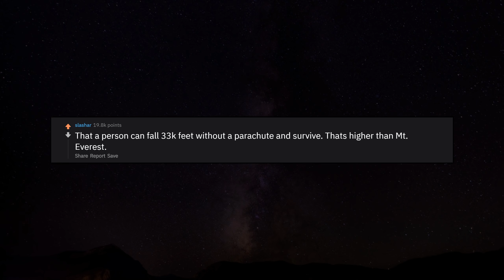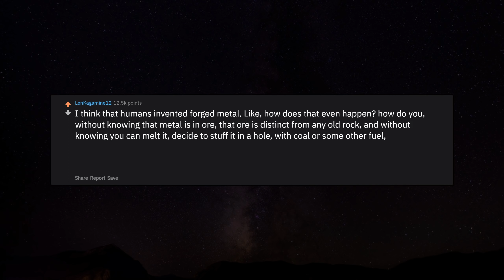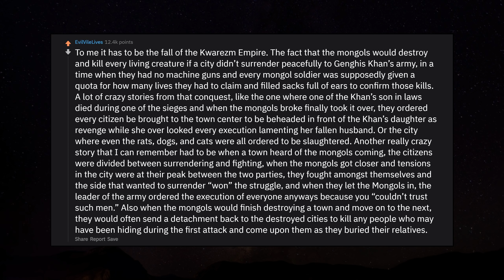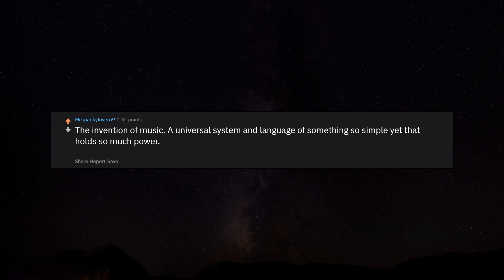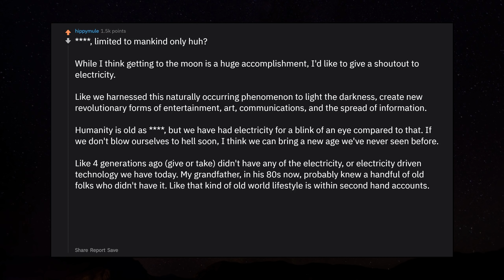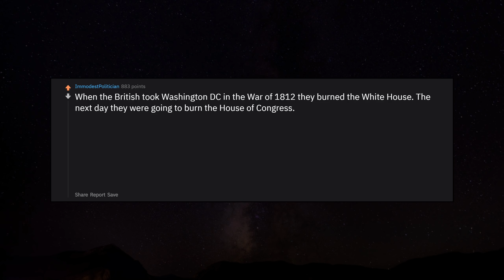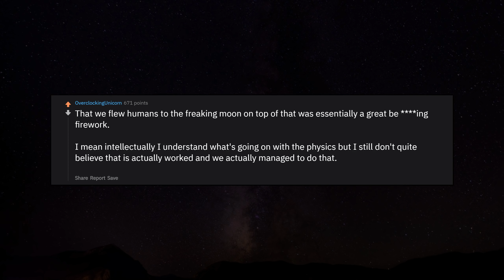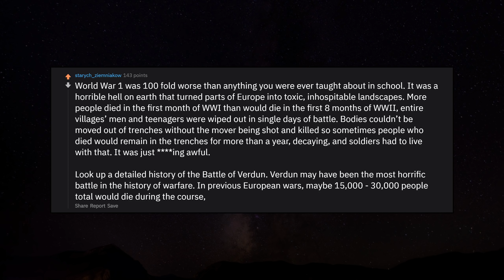What's The Most Unbelievable Event To Ever Happen? r/AskReddit Reddit Stories | Top Posts